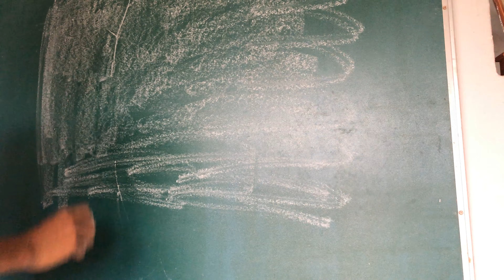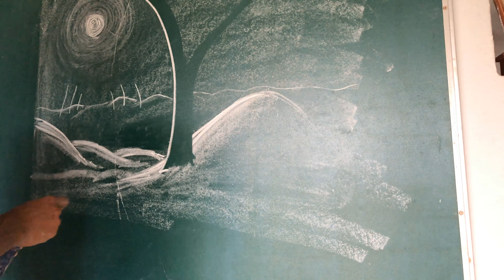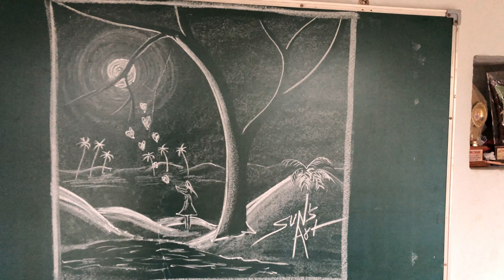Moon Light Drawing on Black Board With Chalk - Night Drawing Chalk Art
hello friends my Name is Surendra
I will show my art with chalk in this channel and I will improve my art even more
I humbly request you to help me grow this channel
Chalk Drawing
Black Board Art